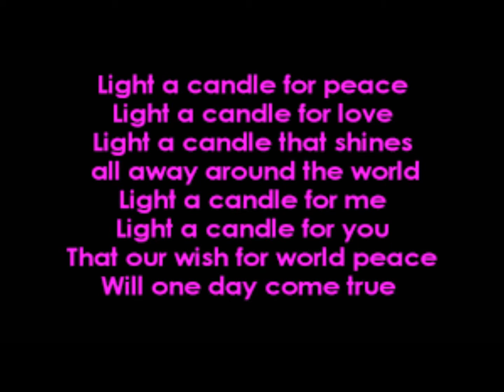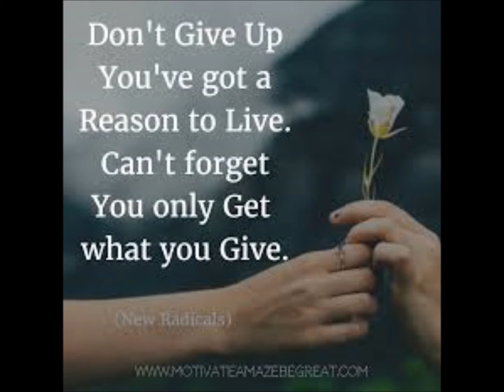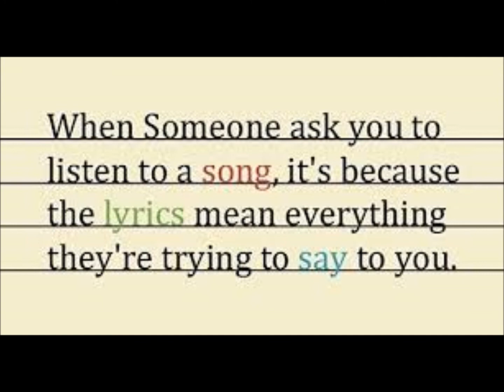"El Legado de la Música"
"The Legacy of Music " ~  English  Captions ~ using the theme of the movie Sound of Music ( The Hills are Alive ) as background to my song with my own lyrics and voice. Always aspiring to inspiring ...